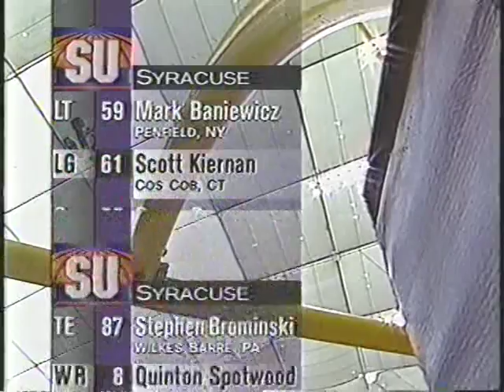1998 # 10 Tennessee vs # 17 Syracuse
Start of the journey to the National Championship..